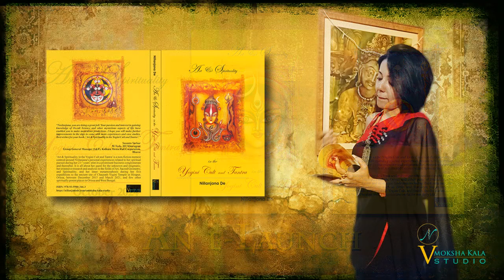e-Launch of 'Art & Spirituality in the Yogini Cult and Tantra' - Book II | 15th October 2024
Announcement of the e-launch of 'Art & Spirituality in the Yogini Cult and Tantra' - Book II on Tuesday - 15th October 2024...